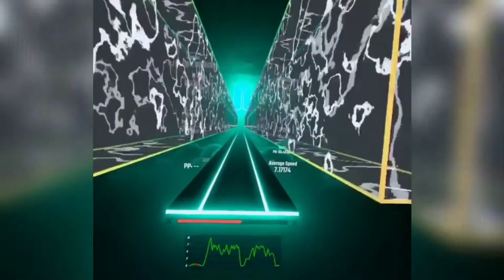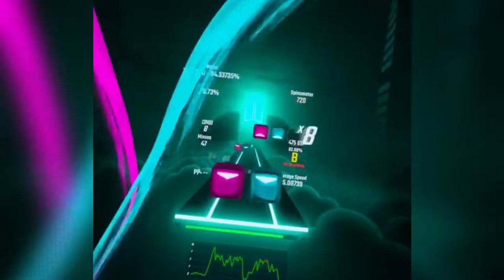Centipede X+ (unedited)